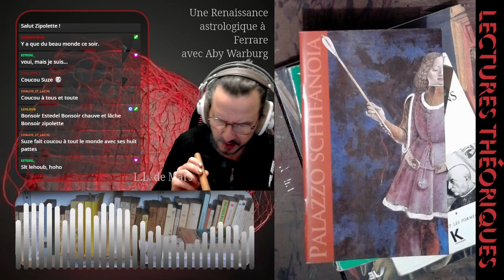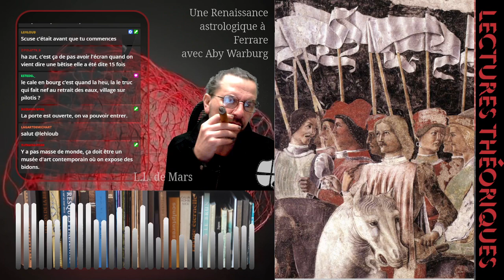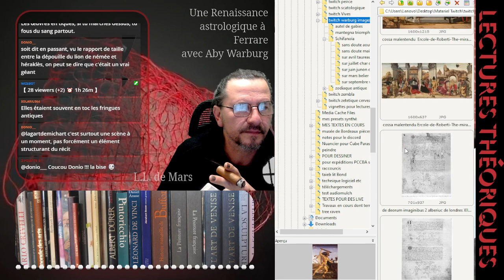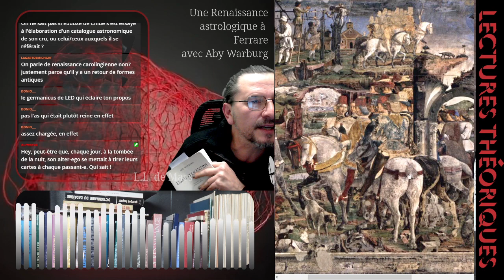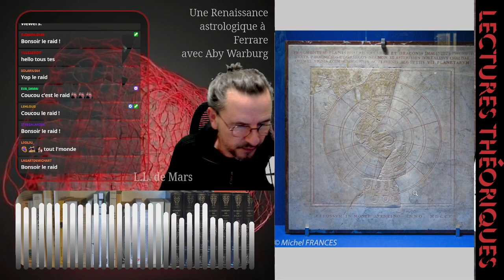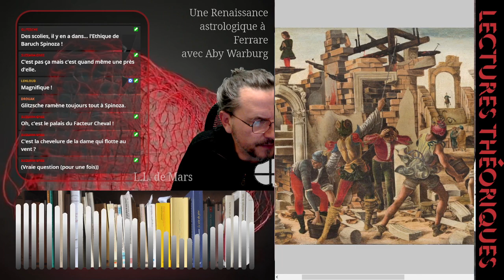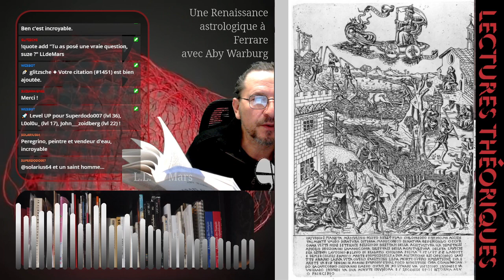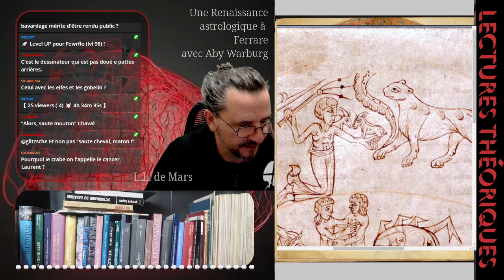Une Renaissance astrologique à Ferrare avec Aby Warburg, à la Villa Schifanoia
0:00 présentation des conditions originales de la création du live
5:25 présentation de "essais florentins" et du matériel exploité
16:40 Le Palazzo Schifanoia et l'école ferraraise (Cosme Tura, Ercole de Roberti, Francesco del Cossa )
57:09 Début de la lecture, approches de l'astrologie
1:02:26 : antiquités, sources Pollaiolo, Dürer
1:15:00 : Albericus
1:24:23 : Autel de Gabies
1:30:20 l'art médiéval des calendriers
1:42:00 : débuts de l'explication astrale. Le ciel d'étoiles fixes, Aratos de Soles
1:59:30 : sphaera Barbarica, de Taucrus, zodiaque du Caire, Daressy, Zodiaque Bianchini
2:13:20 : le Salone de Padova, l'astrolabe de Pietro d'Abano
2:33:00 : Abu ma'sahr
3:36:55 : l'antiquisant humaniste, les triomphes
4:13:00 : le manuscrit NLW 735c, astronomie médiévale

Les documents relatifs à ce live, comme toutes les médiathèques de la chaine sont accessibles dans le salon les-documents-des-lives de notre Discord,